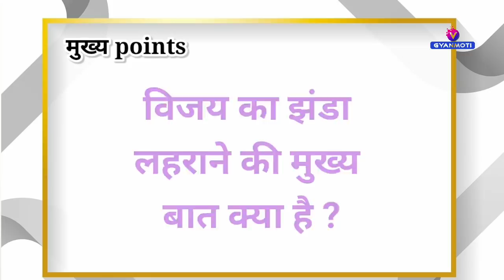05 December 1979/ Avyakt Murli BapDada/ अव्यक्त मुरली/ 05 दिसंबर/ बापदादा/ Bk Bharat Bhusn/ BKVijay